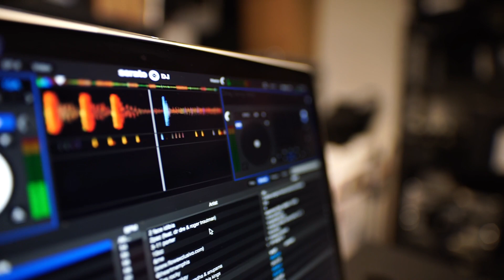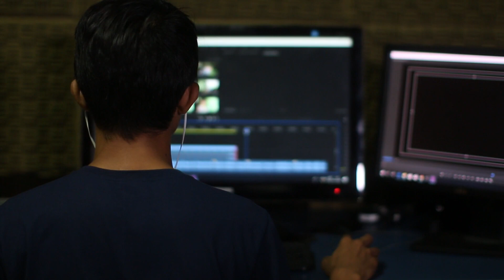À quoi ça sert refroidir le processeur de l'ordinateur? Quel type de refroidisseur choisir? ♨️ 🚿 🧯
On va essayer de répondre à plusieurs questions par rapport au refroidissement du processeur de l’ordinateur ♨️ 🚿 🧯 🖥️ 🤟 😉